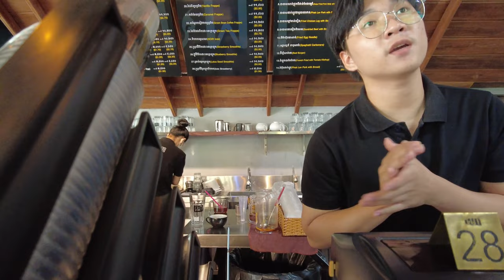The Starbucks of Cambodia - NOIR COFFEE - a Cambodian Cafe Chain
Noir Coffee is a Cambodian owned cafe in the style of Starbucks. It's comfortable, relaxing, beautifully decorated, and the coffee is great. They have multiple locations in Phnom Penh.